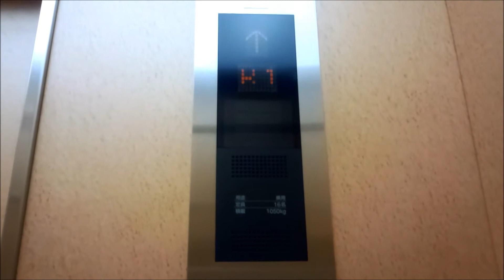三菱エレベーター 日本橋高島屋 B1-8階用 Part2【FullHD】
日本橋高島屋新館のB1-8階用のエレベーター(その2)です。
本館で乗用としては唯一の三菱製です。2000年代後半に3代目のネクスキューブに改修されたと思います。
全基に車椅子操作盤が設置されており、アナンセーターも設置されています。

メーカー：三菱
タイプ：ネクスキューブ
運転形式：群管理運転
設置台数：2基
音声案内：○
車椅子操作盤：○
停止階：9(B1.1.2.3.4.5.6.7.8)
定員：16名
積載：1050kg
設置年：1952年(昭和27年)
リニューアル年(現在)：2000年代後半
撮影地：東京都中央区日本橋　高島屋日本橋店新館

Location:Nihonbashi Takashimaya Department Store ,Nihonbashi,Chuo City,Tokyo Met.
Manufacturer:Mitsubishi
Mode of operation:Group management operation
Number of installed:2
Announce:○
Wheelchair control panel:○
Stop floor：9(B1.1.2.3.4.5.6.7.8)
Capacity:16
Loading:1050kg
Establishment:1952
Renewal:The late 2000s